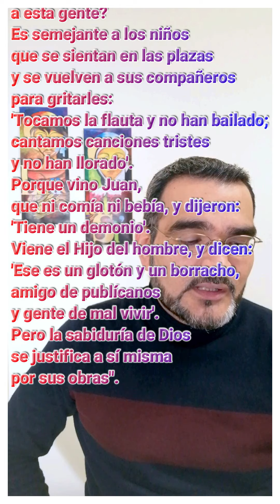Evangelio del Día - 10 diciembre 2021 - Mt 11, 16-19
En aquel tiempo, Jesús dijo:
"¿Con qué podré comparar
a esta gente?
Es semejante a los niños
que se sientan en las plazas
y se vuelven a sus compañeros
para gritarles:
'Tocamos la flauta y no han bailado;
cantamos canciones tristes
y no han llorado'.
Porque vino Juan,
que ni comía ni bebía, y dijeron:
'Tiene un demonio'.
Viene el Hijo del hombre, y dicen:
'Ese es un glotón y un borracho,
amigo de publícanos
y gente de mal vivir'.
Pero la sabiduría de Dios
se justifica a sí misma
por sus obras".